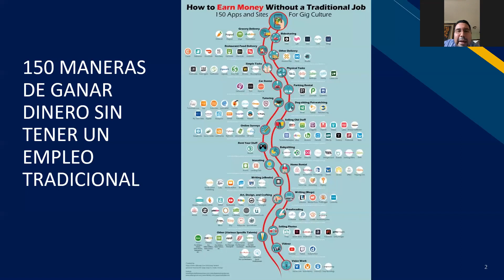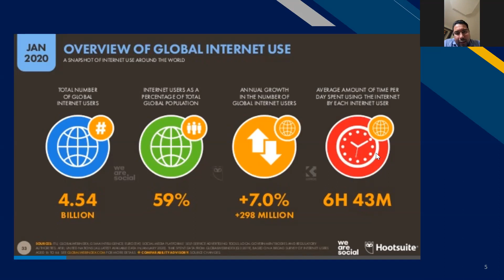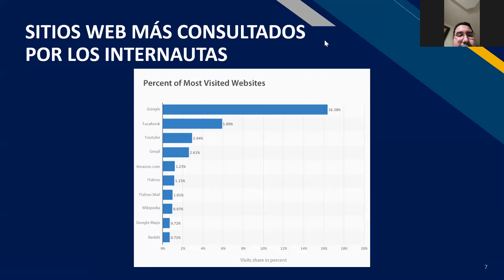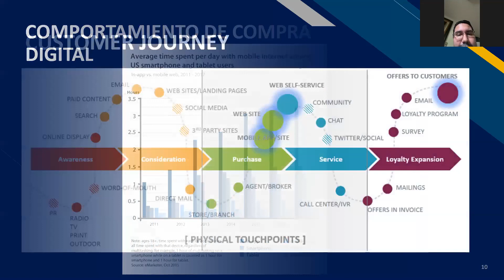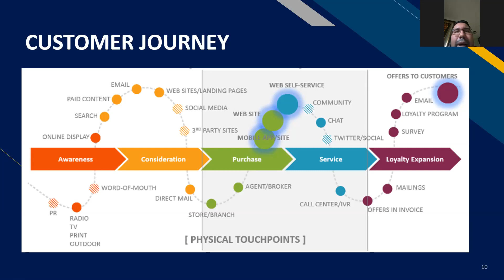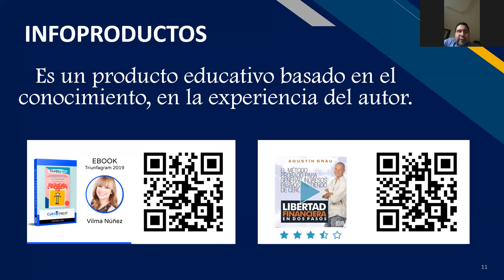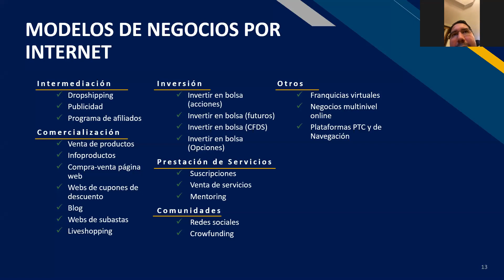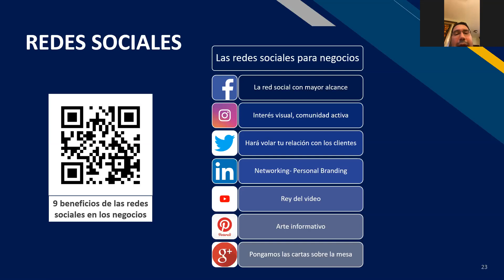Emprendimiento Digital, una oportunidad de crecimiento cormercial- Ing. Danilo Holguín MBA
En este MasterClass, contamos con la presencia del Ing. Danilo Holguín Cabezas, MBA., con más de 20 años de experiencia en el mundo del comercio y de la tecnología.
Podrán revisar en conjunto conceptos, estadísticas y estrategias sobre:
- ventajas del emprendimiento digital
- tendencias de negocios en el mundo digital
- estrategias comerciales en épocas de recesión
- complementación entre lo físico y lo digital
- modelos de negocios por internet
- publicidad digital y comercio electrónico

En caso de requerir nuestros servicios contactarse vía WhatsApp al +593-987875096  o dar clic en el siguiente enlace: